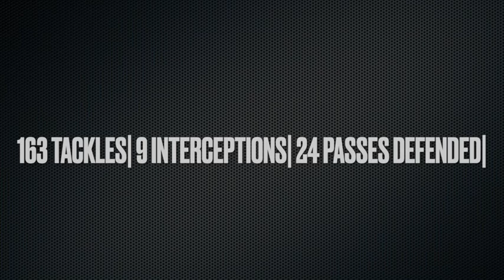Tyler Watson Highlights | 2x All - PSAC | East Stroudsburg University Safety..